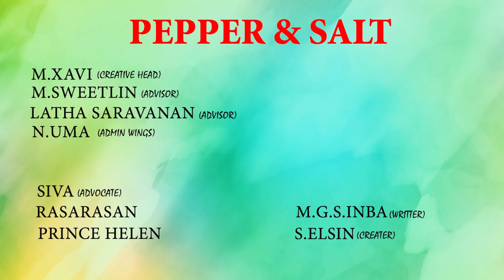சிவாஜி அரசியலுக்கு இலாயக்கற்றவர்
அரசியல் களத்தில் மறுக்கப்பட்ட சிவாஜியின் ஆளுமை அதிர்ச்சி உண்மைகள்  முகத்திரைகள் கிழிக்கப்படுகின்றன